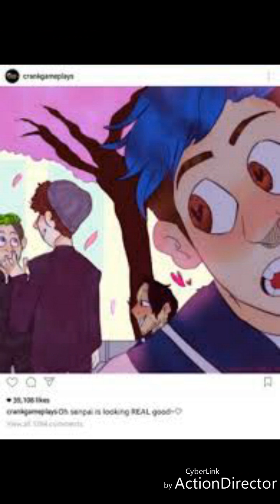Tythan and Septiplier - If You Leave Me Now